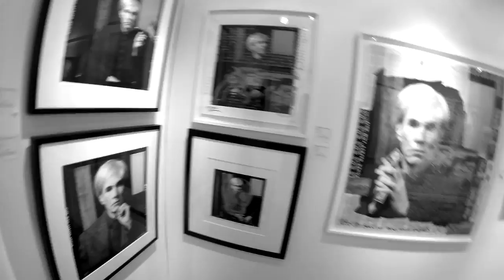ArtisTree #1 : Karen Bystedt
Photos By: Karen Bystedt
Video Produced by: Mindfull Entertainment
Directed by: Victor P. Alvarez
Hosted by: Brianna Jane
Karen Bystedt has been photographing famous faces for the past three decades. She has photographed actors such as Brad Pitt, Johnny Depp, Robert Downey Jr. and Sandra Bullock to name a few! Mindfull Entertainment is proud to feature Karen as the first member of our artisTree series. This episode showcases her relationship with Warhol, the journey of her photographs and the future of her as an artist, as well as her current collaboration on the amazing mural of Warhol with the incredible talents - Nick Flatt and Cryptik. Karen is by far one of a kind and we can't wait to collaborate with her in the future!